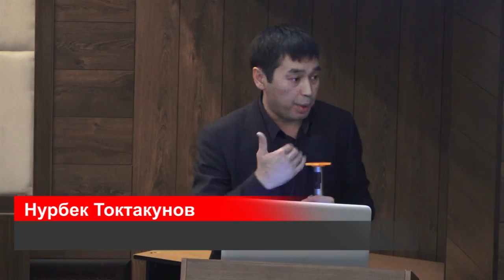“Акыйкат шайлоо үчүн” жарандык кыймылы отуруму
Өткөн жумада түзүлгөн “Акыйкат шайлоо үчүн” жарандык кыймылы бүгүн, 19-сентябрда алгачкы жыйынга чогулду. Анда эки маселе: Борбордук шайлоо комиссиясынын маанилүү чечимдери жана алардын мыйзамдуулугу, талапкерлерге түзүлгөн шарттар талкууланды. Жыйынга экс-президент Роза Отунбаева баштаган коомдук жана саясий ишмерлер, эксперттер катышып жыйынга Абдыганы Эркебаев модераторлук кылды.